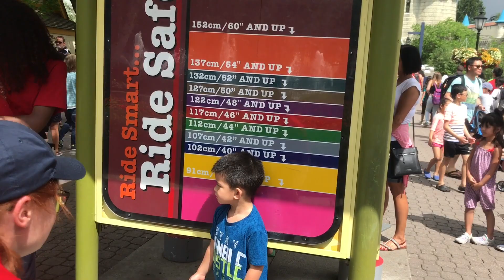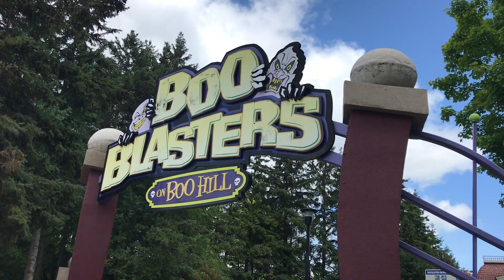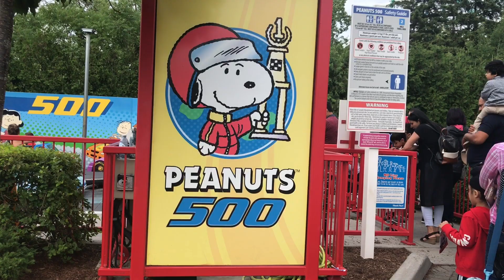Canada's Wonderland 2018 - Daily VLOG #1300 (July 28/18)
Our Trip to Canada's Wonderland